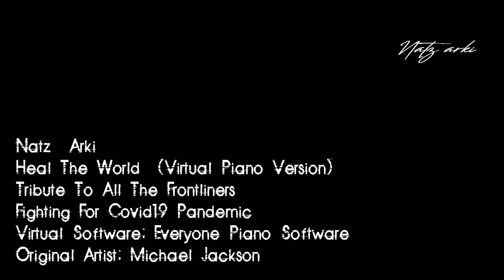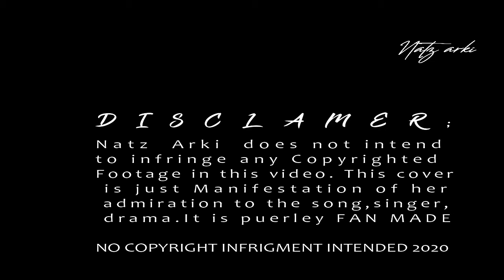[Piano Cover] Heal The World - Michael Jackson (A Tribute to Our Frontliners For Covid-19 Victims)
Hey Guys! In short mge Parekoy! Did a cover of Heal The World by Michael Jackson with my virtual piano. To all The Frontliners Fighting For Covid19 victims this Cover Is for you, Hope you guys like it. I would like to offer this cover to our modern heroes  frontliner that they sacrifices their own life to give their duties and responsibility to fight for Covid19 pandemic crisis. I hope that this video will comfort your sacrifices despite of lack of equipments but still doing their best to give what it best to cure what is to be cured. Thank you sou much to all the sacrifices you did, we will include you to our daily prayers and dony forget that God will do the rest .Spread the good vibes despite of challenges to all the world lets unite and make this world be healed.
God bless you all forntliners.
Please stay stuned for more virtual piano cover of Different OST like Kdrama, Tagalog Movies etc. If you enjoyed and happy to watch in this video, please make sure to hit Like button or gives thumbs up and share this video to spread good vibes!

Special thanks to the virtual piano software iv'e been used.

Thank you so much in advance for watching and listening to my video. Godbless you all!

Disclamer:
All content user in this video is transformative in nature, has no negative effect on the market of the original work. Does not use more of the original work than necessary for this video purpose and to help educate and promote.